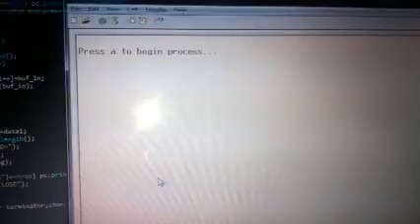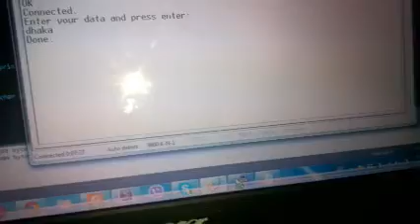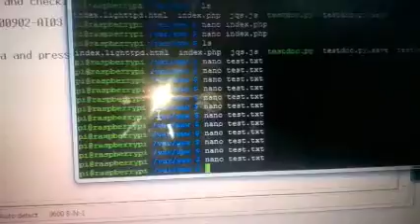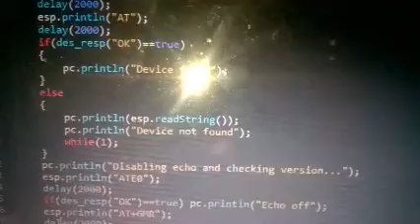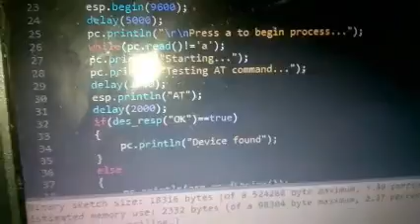Simple TCP communication between raspberry pi and Arduino using esp8266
This is a demo of TCP communication between a raspberry pi and arduino using esp8266 wifi module.The Arduino sends data to a php script on the pi server and the data is stored in a file.

The code:
// wifitest.ino
define pc Serial
define esp Serial1
char buf_out[500];
String data="GET index.php?data=";
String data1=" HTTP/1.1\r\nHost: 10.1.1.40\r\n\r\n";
String data_String;
int len_str=0;
char buf_in;
int i=0;
//const char* retstr="\n\r";
bool des_resp(char resp[])
 if(esp.available())
  if(esp.find(resp)) return true;
 return false;
void setup() {

 pc.begin(9600);
 esp.begin(9600);
 delay(5000);
 pc.println("\r\nPress a to begin process...");
 while(pc.read()!='a');
 pc.println("Starting...");
 pc.println("Testing AT command...");
 delay(2000);
 esp.println("AT");
 delay(2000);
 if(des_resp("OK")==true)
  pc.println("Device found");
 else
  pc.println(esp.readString());
  pc.println("Device not found");
  while(1);
 pc.println("Disabling echo and checking version...");
 esp.println("ATE0");
 delay(2000);
 if(des_resp("OK")==true) pc.println("Echo off");
 esp.println("AT+GMR");
 delay(2000);
 read_data_upto('\n',buf_out,'\n');
 pc.print("Firmware:");
 pc.println(buf_out);

 esp.println("AT+CIPMUX=0");
 delay(2000);
 read_data_upto('\n',buf_out,'\n');
 pc.println(buf_out);
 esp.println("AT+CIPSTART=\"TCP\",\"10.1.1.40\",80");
 delay(2000);
 if(des_resp("Linked")==true) pc.println("Connected.");
 pc.println("Enter your data and press enter:");
 buf_in=0;
 while(buf_in!=13)
  if(pc.available())
   buf_in=pc.read();
   if(buf_in!=13)
    buf_out[i++]=buf_in;
    pc.print(buf_in);
 buf_out[i]='\0';
 String str(buf_out);
 data_String=data+str+data1;
 len_str=data_String.length();
 esp.print("AT+CIPSEND=");
 esp.println(len_str);
 esp.print(data_String);
 delay(3000);
 if(des_resp("SEND OK")==true) pc.println("\n\rDone.");
 esp.println("AT+CIPCLOSE");

void read_data_upto(char terminator,char buf[])
 char buff;
 int i=0;
 if(esp.available())
  buff=esp.read();
  while(buff!=terminator)
   buff=esp.read();
   if(buff!=terminator) buf[i++]=buff;

void read_data_upto(char terminator,char buf[],char begin_char)
 char buff;
 int i=0;
 if(esp.available())
  buff=esp.read();
  while(buff!=begin_char)
   buff=esp.read();
  buff=terminator+1;
  while(buff!=terminator)
   buff=esp.read();
   if(buff!=terminator) buf[i++]=buff;
  buf[i]='\0';
void loop() {